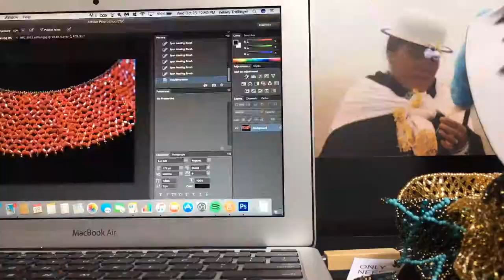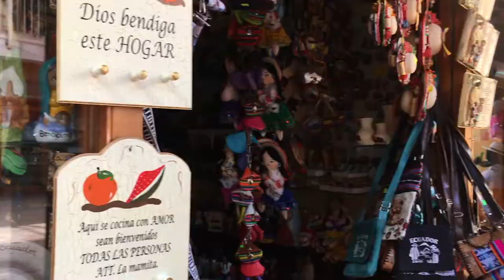A Day in the Life of Tufts 1+4 Ecuador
Join 1+4 Ecuador fellows on a day in Cuenca! Learn more about the Tufts 1+4 program . Video made by Ecuador fellow Kelsey.